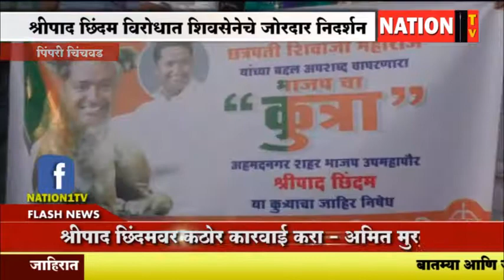श्रीपाद छिंदम वीरोधात पुण्यात शिव सेनेच्या वतिने जोरदार निदेर्शने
भाजपाचे उपमहापोर श्रीपाद छिदम वीरोधात पुण्यात शिव सेनेच्या वतिने जोरदार निदेर्शने